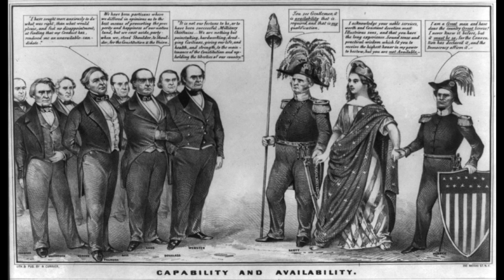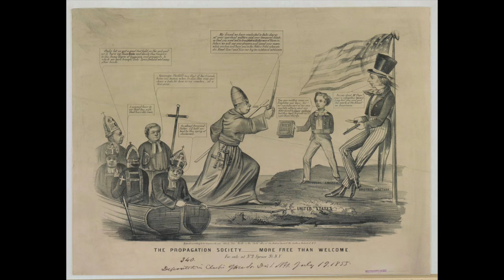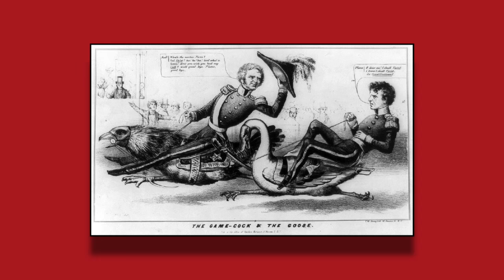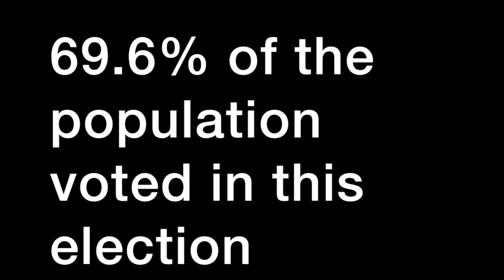The American Presidential Election of 1852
The Ultimate American Presidential Election Book: Every Presidential Election in American History (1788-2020) is now available!

The 17th episode in a very long series about the American presidential elections from 1788 to the present. The 1852 election is eerily similar to the 1844 election. What is with everyone dying in office so much, anyway?

You might call this election the election of 1844, part 2, because it was very similar to it. Just like in 1844, a young dark horse candidate won. Also like in 1844, the incumbent president was a Whig who had become President after the death of his war-hero predecessor. And that Whig didn’t get his party’s nomination for the next election.

In 1852, the Whig was Millard Fillmore, who took over after Zachary Taylor died in 1850. The biggest national issue during Taylor and Fillmore’s presidencies was the expansion of slavery out in western territories. The Compromise of 1850 had helped ease tensions a bit, but it really just kicked the can down the road- the country was becoming further divided between Northerners and Southerners over slavery. You know who else was divided? The Whig Party. They had a hard time deciding who their nominee for the 1852 election would be. Many favored Fillmore, but many others favored Mexican American War hero Winfield Scott, Old Fuss and Feathers himself. Even others favored Secretary of State Daniel Webster. In the end, it was Old Fuss and Feathers, Winfield Scott, who would get the nomination. William Alexander Graham, the Secretary of the Navy and former governor and senator from North Carolina, was his running mate.

The Democratic Party had at least nine candidates who were all fighting to get nominated. At their convention, four major candidates stood out. Lewis Cass, who won the nomination in 1848, James Buchanan, the former Secretary of State and Senator from Pennsylvania, Stephen Douglas, a senator from Illinois, and William L. Marcy, the former Secretary of War. Then, seemingly out of nowhere, comes another dark horse candidate for the Democrats- Franklin Pierce, a 48 year-old former Senator and Representative from New Hampshire. They ended up nominating Pierce, with William R. King, a former Senator and Representative from Alabama, as his running mate.

Third parties? Oh there were plenty.
The biggest was the Free Soil Party, which had a strong showing in 1848. They nominated John P. Hale, another Senator from New Hampshire, with George Washington Julian as his running mate, a U.S. Representative from Indiana who was later a Radical Republican before it was cool.

The Union Party formed after many Whigs were upset with Winfield Scott’s nomination. They nominated Daniel Webster for President.
Then there was the Native American Party, no not that Native American, that Native American Party. They were also called the Know-Nothing Party by opponents thought they, well, knew nothing. Surprisingly, the party embraced the nickname because I guess they liked being called stupid. They also nominated Daniel Webster, even though he didn’t approve.
And there was the Southern Rights Party, an offshoot of the Democratic Party that nominated George Troup, a former Senator, Representative, and Governor of Georgia.

This was the first election in which citizens of the new state of California could vote. The two biggest political parties- the Whigs and the Democrats, had similar platforms, so the campaigns were mostly just about the personalities of Pierce and Scott. This jaded a lot of voters and explains why so many third parties popped up. The lack of clear-cut issues caused the voter turnout to decline.